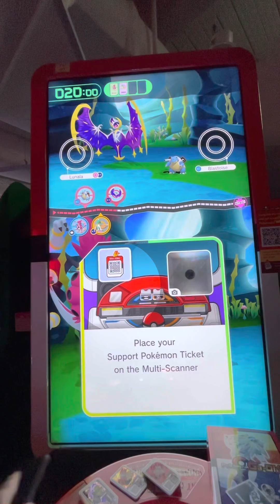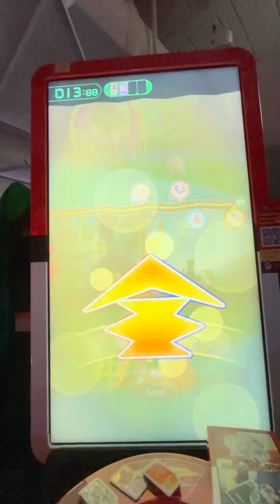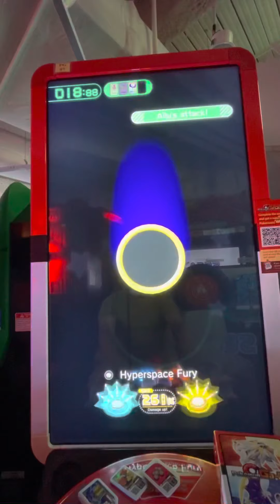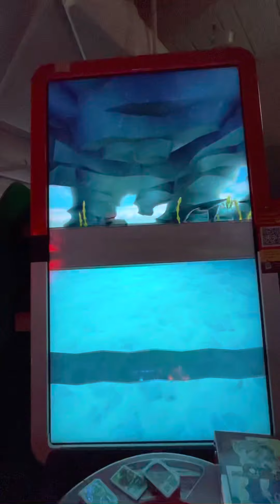Pokémon gaole part 1 (4* decidueye and special Hoopa showcase!!!)